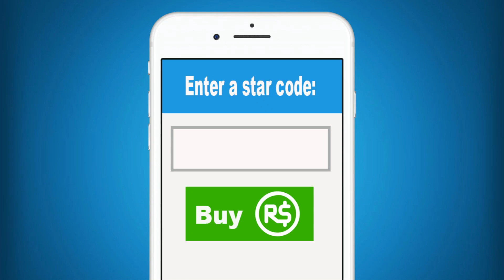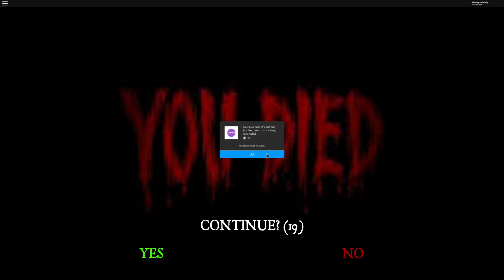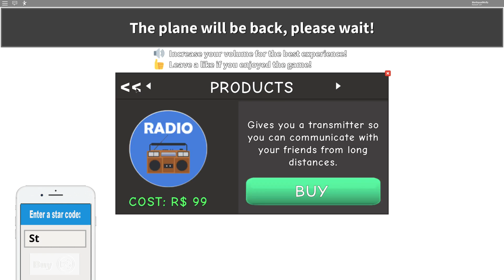Roblox | Plane Crash Story Part 2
Previously on this channel we saw that Molly and Daisy were on a plane ride when it crashed. Now, they are being chased by a monster in the wilderness. Can they escape? Watch the exciting conclusion. Let's play Roblox!